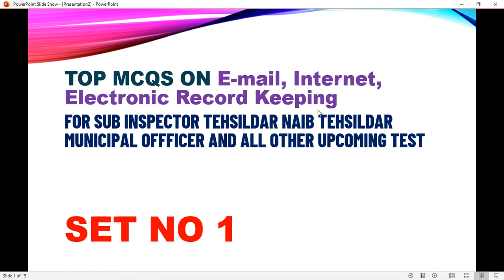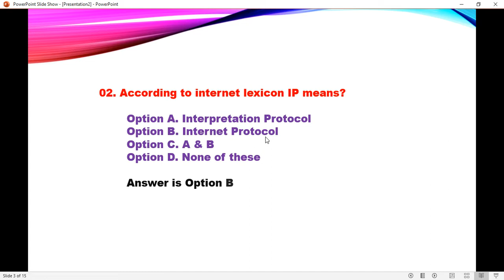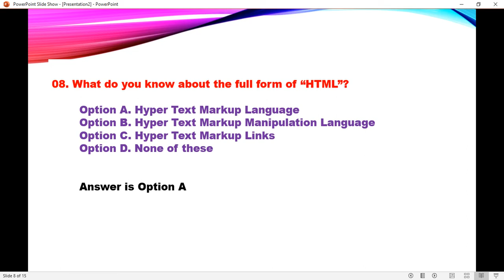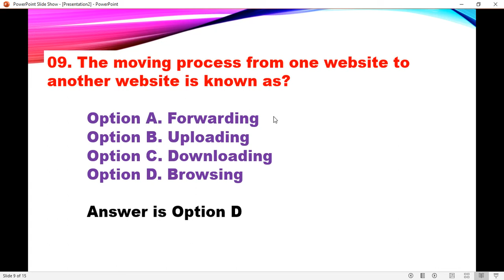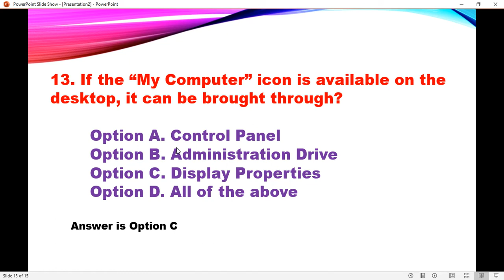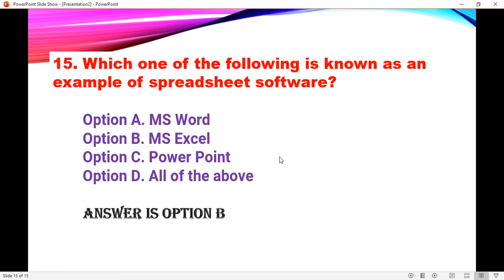Mcqs on E-mail Internet Electronic Record Keeping || ppsc tehsildar naib tehsildar || sub inspector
Top Mcqs on E-mail Internet Electronic Record Keeping ppsc tehsildar naib tehsildar sub inspector and other ppsc jobs